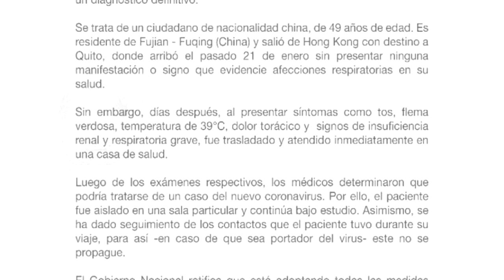PLAN DE CONTINGENCIA HTD ANTE EL CASO SOSPECHOSO DE CORONAVIRUS DE WUHAN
ANTE EL CASO SOSPECHOSO DE CORONAVIRUS DE WUHAN, EN ECUADOR, PRISCILLA PINEDA EPIDEMIÓLOGA DEL HOSPITAL TEÓFILO DÁVILA DE MACHALA DA HA A CONOCER EL PLAN DE CONTINGENCIA QUE A IMPLEMENTADO ESTA CASA DE SALUD ANTE ESTA ENFERMEDAD